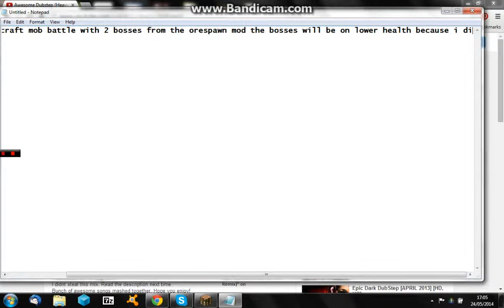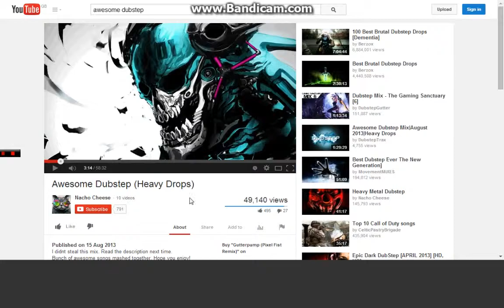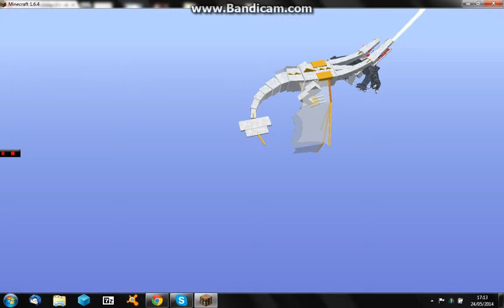Minecraft Mob Battle! The King VS Mobzilla (Orespawn Mod) Part 1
Hello Internetters And Welcome To A Minecraft Mob Battle Where I Take Two Mobs And Make Them Fight To The Death! In This Episode We Put The Orespawn Mobs The King And Mobzilla Into Battle! Some Episodes Will Have Parts Because Some Mobs Are Really Tough!